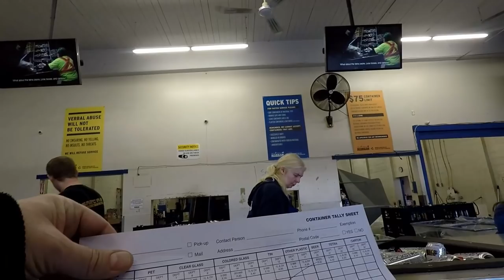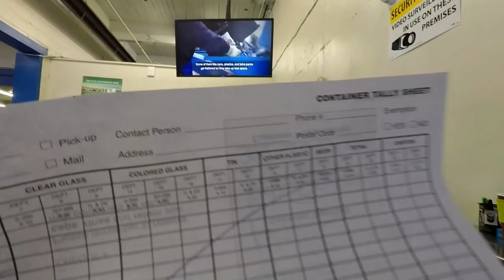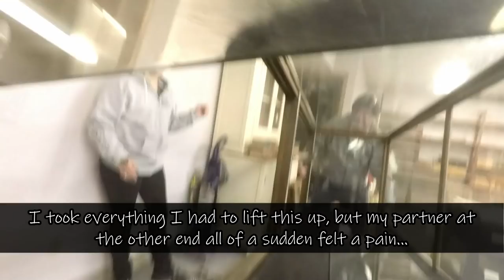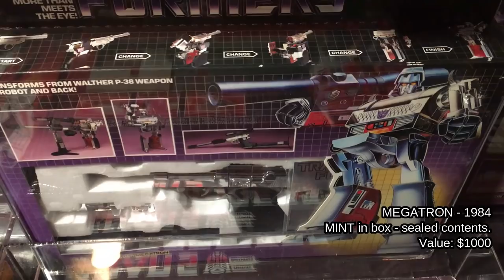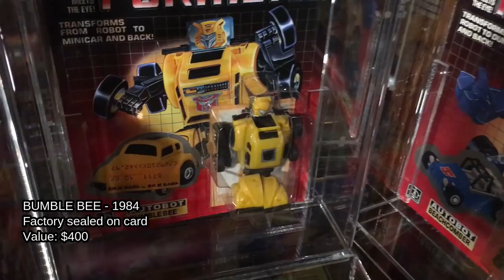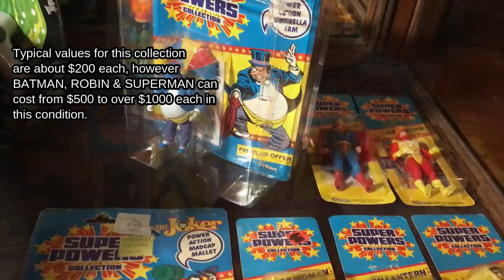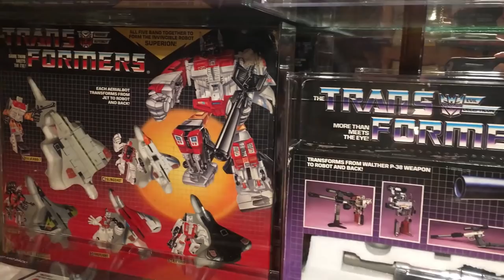Ep281: WE BOUGHT THIS ANTIQUE CABINET FOR MY HUGE VINTAGE TOY COLLECTION!! 😮😮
Antique cabinet purchase!!  We went to a local antique store that closed down and bough this antique display case for my vintage toy collection!  This video documents us picking up the antique case from the closed down store, dismantling it, and then setting it up in our basement and putting my vintage G1 Transformers, and Original carded Supwer Powers action figures!!!   AWESOME!

Bargain Barons
Cornwall Center
Regina SK
S4P-4J7
Canada